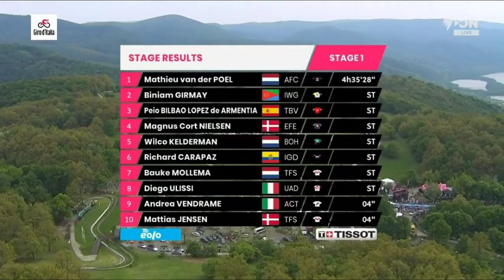Caleb Ewan's Crash | 2022 Giro d'Italia | Stage 1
Caleb Ewan's Crash | 2022 Giro d'Italia

Caleb Ewan from Australia and team (LOT) crashes at the finish of the first stage of the 2022 Giro d'Italia. A crash similar to his race ending at the 2021 Tour de France on stage 3.

Ewan was quoted saying "."
Classification

1 Mathieu van der Poel AFC 4:35:28
2  Biniam Girmay IWG +0
3  Pello Bilbao TBV +0
4  Magnus Cort EFE +0
5  Wilco Kelderman BOH +0
6  Richard Carapaz IGD +0
7  Bauke Mollema TFS +0
8  Diego Ulissi UAD +0
9  Andrea Vendrame ACT +4
10  Mattias Skjelmose TFS +4

Music
1.
2. Splice app (GoPro)
3. Bloomer
4. Swallow

2022年冬季奥运会